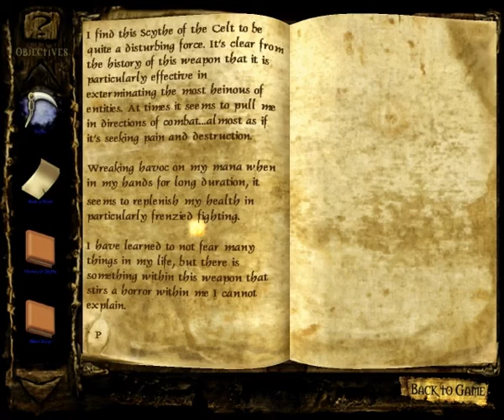Let's Play Clive Barker's Undying 018 - The Scythe of the Celt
With the Abbot's Key in hand, Patrick makes his way to the deepest, most protected part of the monastery. The monks are no happier to see him here than they were outside, but this is where they're keeping the Scythe, and so this is where Patrick must go. The question is, what the hell are we going to do once we get there?